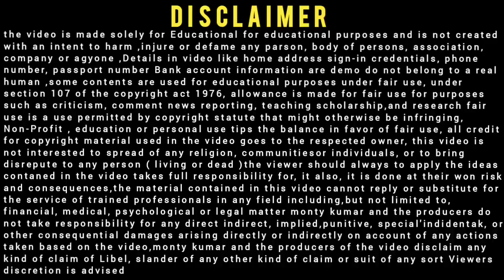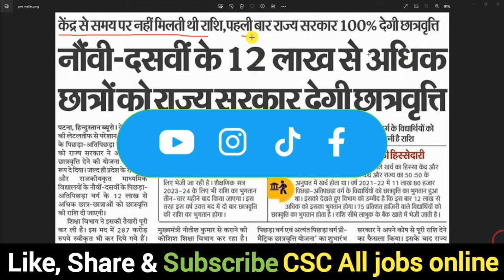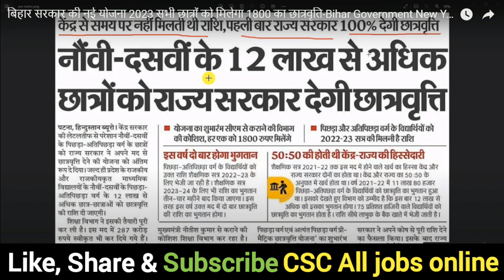Bihar board new scholarship Yojana 2023 I इन छात्रों को मिलेंगे 1800 रू स्कॉलरशिप देखे ऑफिशल अपडेट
Dosto, 👉is video me Maine aapko Bihar board new scholarship Yojana 2023 ke bare me jise dekhkar aap log is Bharti k bare me Puri jaankari step by step jaan payenge, i hope ye jaankari aapke liya faydemand rahegi so do watch full video,,,,,,,,,

वीडीयो के बारे में :👇
दोस्तो की इस वीडीयो मै मैने आपको बताया है Bihar board new scholarship Yojana 2023 के बारे में दोस्तो आप मेरे से कुछ पूछना चाहते हो या फिर कुछ सुझाव देना चाहते है तो आप वीडीयो के कमेन्ट बोकस कमेन्ट कर सकते है I मै हर कमेन्ट का जवाब तुरन्त देता हु

.Thnx. you.